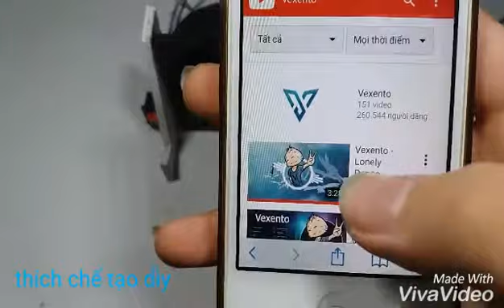cách làm đế tản nhiệt cho điện thoại siêu đơn giản tại nhà